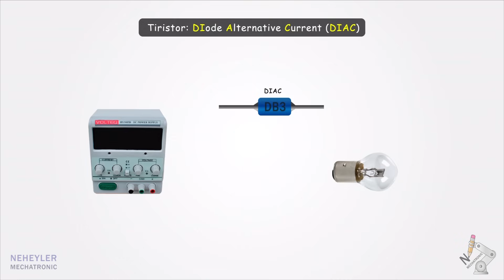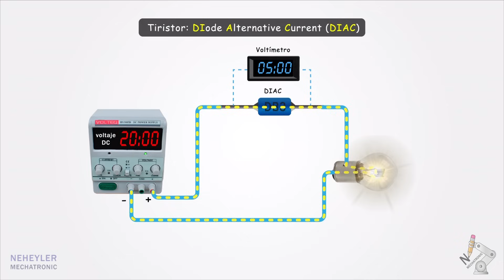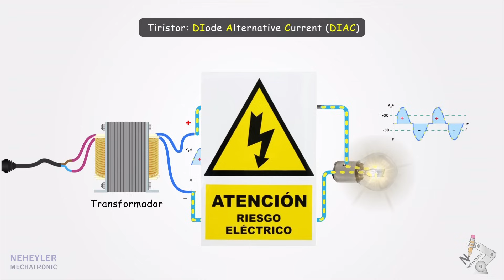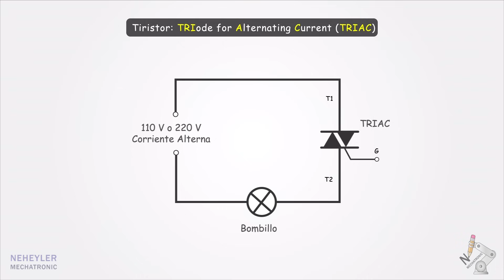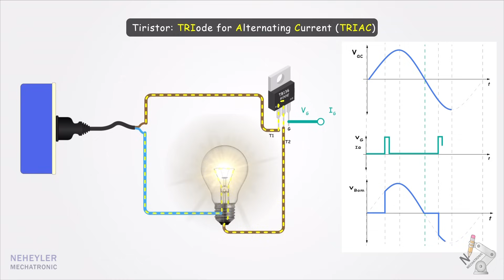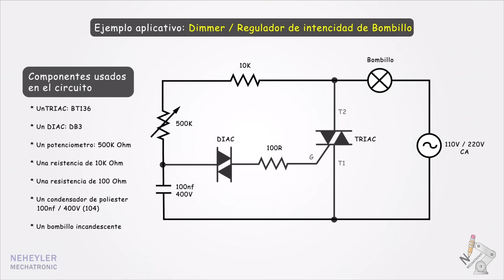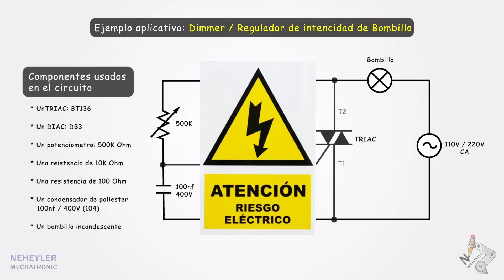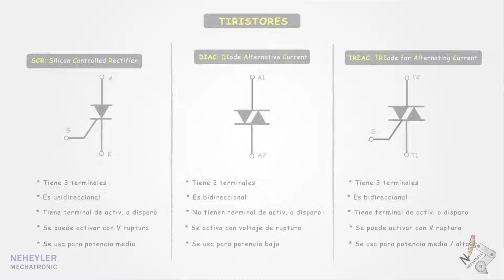Qué es un DIAC | Qué es un TRIAC | Funcionamiento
En este video se explica brevemente sobre dos tipos de tiristores los cuales son el DIAC y el TRIAC. También se presenta un circuito aplicativo. Animaciones.

00:00 DIAC
04:11 TRIAC